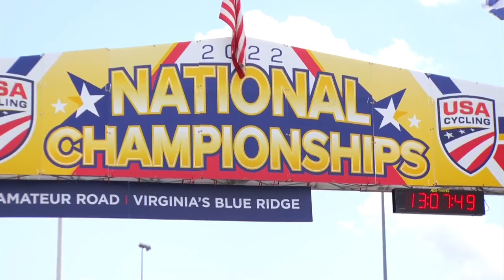2022 USA Cycling National Championships in the Roanoke Valley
18 year old Viggo Moore took home the national title.